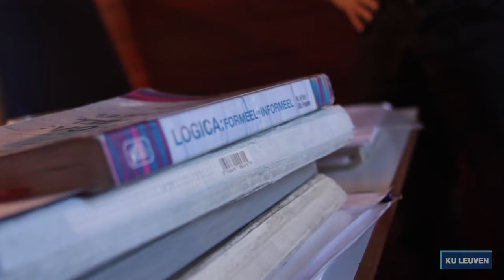Introduction to Logic, part 5: Research at the Institute of Philosophy in Leuven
Lorenz Demey, Sylvia Wenmackers, Jan Heylen

Open Online Courses in Philosophy
Institute of Philosophy, KU Leuven